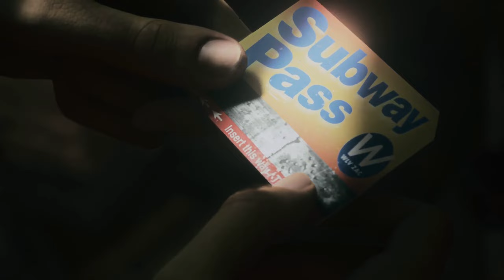ALAN WAKE 2 PS5 Walkthrough Gameplay Part 9 (No Commentary) (FULL GAME)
You can check my shorts on different games on my channel
or

or